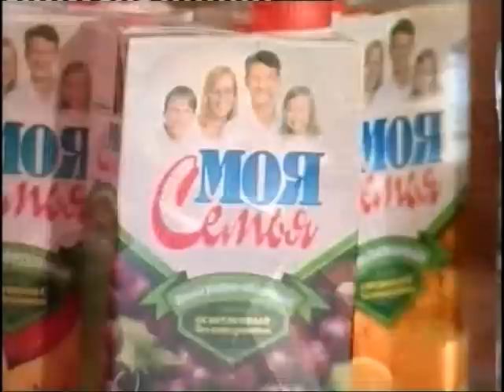Karen Mkrtchyan-Achqd xumar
Контактные данные...